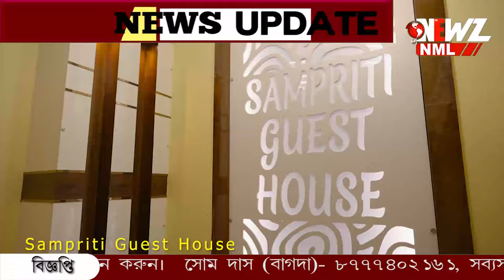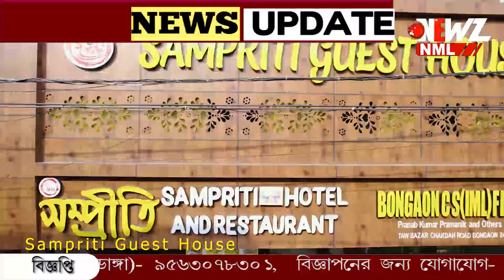বনগাঁর গোডাউনে আগুন! পুড়ে গেল চারচাকা গাড়ি সহ কয়েকটি ফ্রিজ ৷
বনগাঁর একটি গোডাউনে আগুন! পুড়ে গেল চারচাকা গাড়ি সহ বেশ কয়েকটি ফ্রিজ ৷নষ্ট বহু প্যাকেটজাত খাবার ,ক্ষয়ক্ষতি কয়েক লক্ষ টাকার৷ দমকল ও স্থানীয়দের চেষ্টায় আগুন নিয়ন্ত্রণে ৷